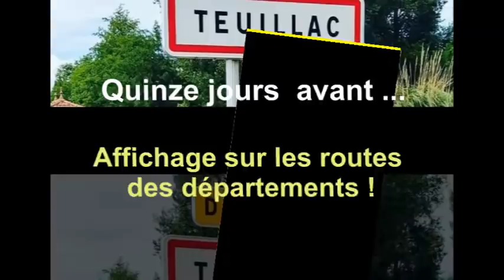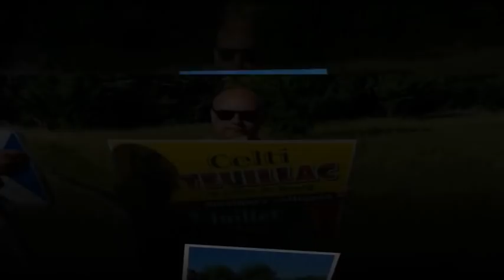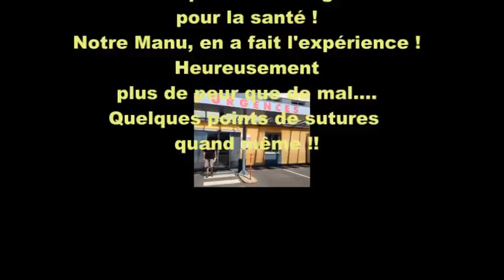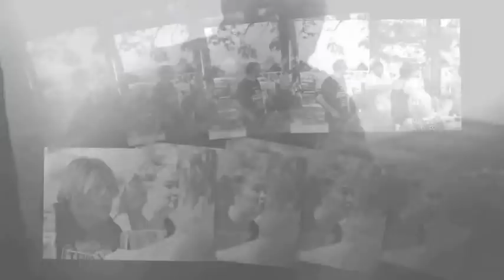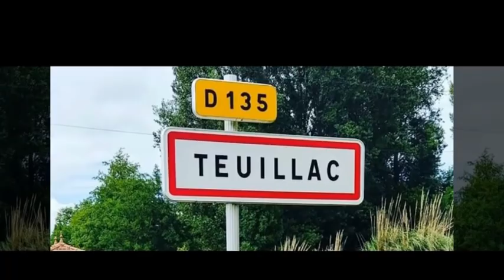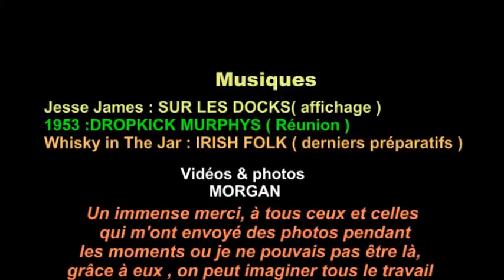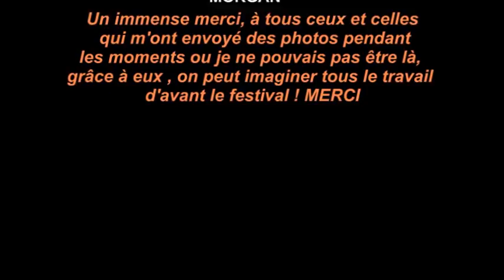les bénévoles de Celti' Teuillac - part 1- Avant le festival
Un festival, ça se prépare des mois à l'avance mais lorsque le mois de juin arrive, c'est l'accélération ! La grande family des bénévoles du Celti' Teuillac, telle une armée sort de sa torpeur et avance à grand pas ! Toujours dans la bonne humeur, toujours dans la solidarité ...
Sur cette vidéo, je voulais vous montrer les quinze derniers jours avant la date du festival et la complicité qui règne au sein de cette super équipe . C'est ma façon , de leur dire bravo et merci !